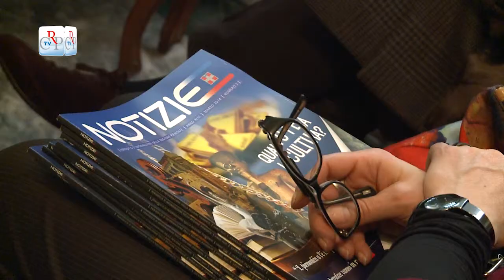La cultura fa notizia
La cultura come patrimonio collettivo irrinunciabile ma anche come occasione di sviluppo economico per il territorio, costituisce il tema di apertura di Notizie n.1/2014. Il nuovo numero del magazine della Regione Piemonte, al centro di un incontro a Palazzo Lascaris, si occupa anche, tra l'altro, di cooperazione, artigianato tessile, scuola, presenza del Piemonte nel mondo e sacre rappresentazioni pasquali.
[interviste a Margherita Oggero scrittrice, Albina Malerba direttore Centro Studi Piemontesi]